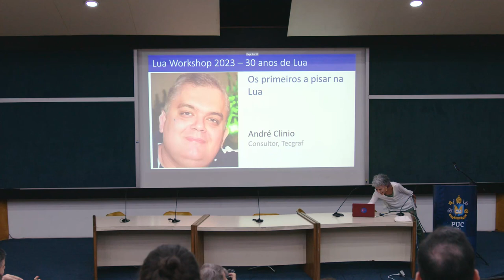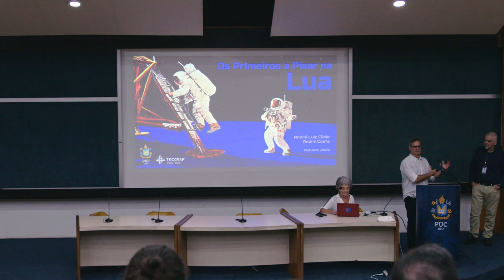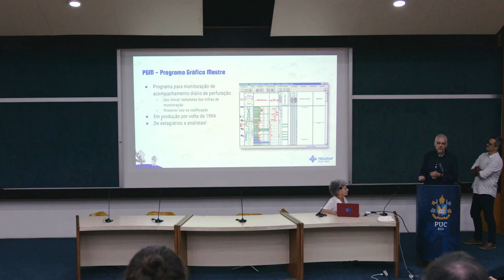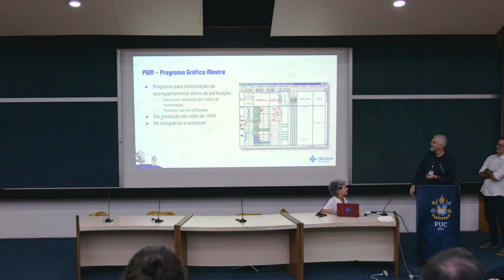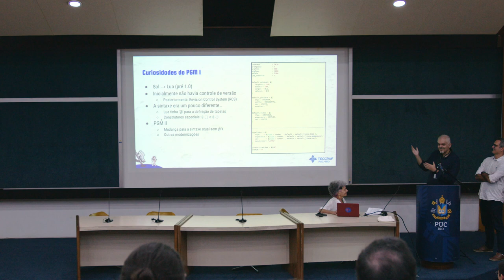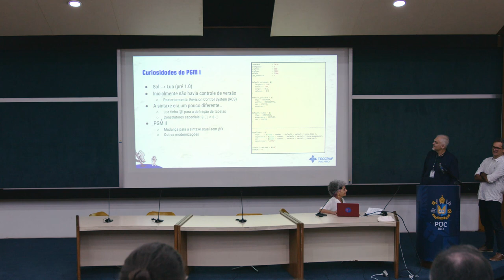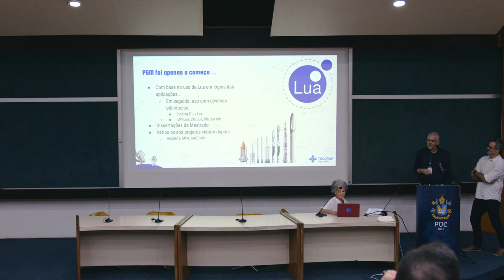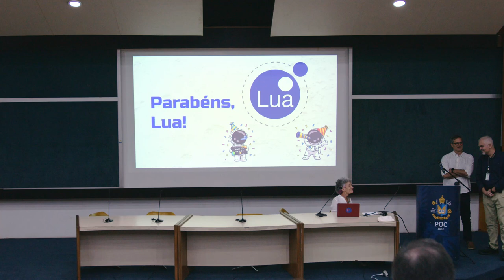Workshop Lua 2023 - André Clinio e André Costa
Confira na íntegra a palestra "Os primeiros a pisar na Lua" proferida por André Clinio e André Costa.

O Workshop Lua 2023 reuniu os criadores de Lua, Roberto Ierusalimschy, Waldemar Celes e Luiz Henrique de Figueiredo, com membros da comunidade acadêmica e da indústria para comemorar os 30 anos da linguagem. Para celebrar a data, palestras convidadas abordaram a história do desenvolvimento e da difusão de Lua, suas diferentes áreas de aplicação, os desafios enfrentados pelos seus desenvolvedores e a evolução da linguagem até os dias atuais.